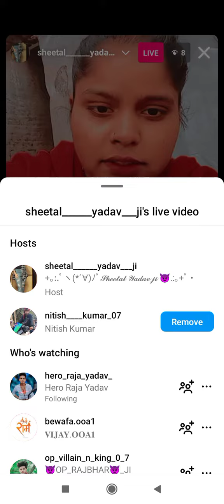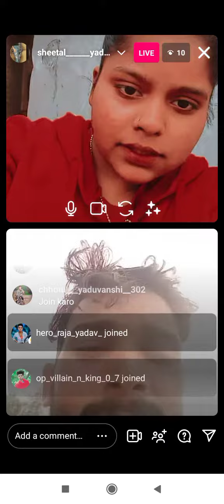Mini block support mein🙏❤️❤️❤️❤️👑